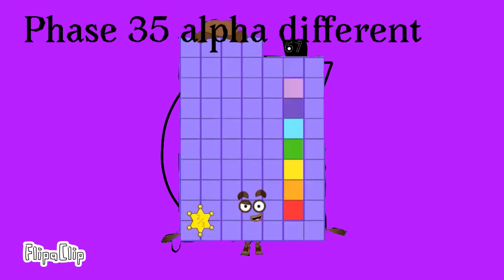Cannyblock band giga different 70 to 61